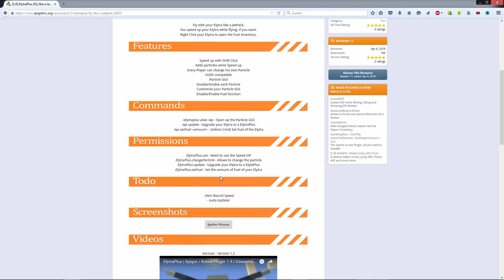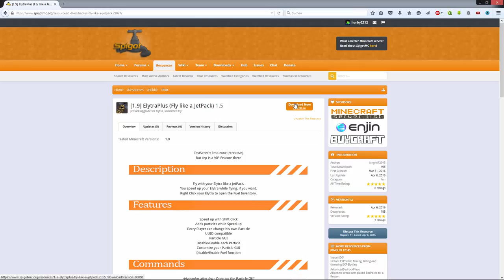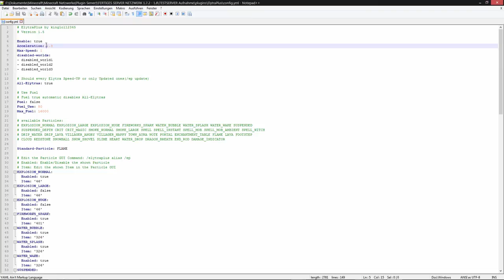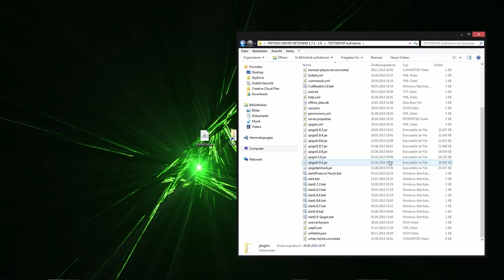Minecraft Bukkit Plugin ElytraPlus Tutorial/Review | 1.9 | Windows | FullHD | German/Deutsch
★ Mit diesem Plugin könnt ihr eurem Server ein schönes Spielzeug/Gadget für Premium Mitglieder hinzufügen, aber auch für RPG kann es sehr lustig sein dank der vielseitigen Funktionen!

★ Entwickler: kinglol12345

★ Skype: herbystarlp